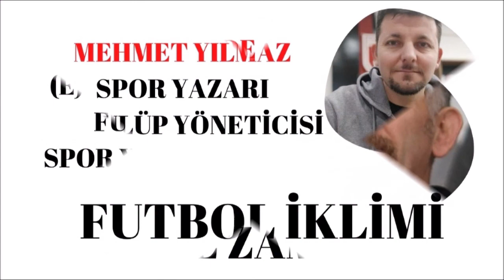TRABZONSPOR SÜPER, GİRESUNSPOR HAKAN KELEŞ'LE, ADANA DEMİRSPOR'A KALECİ GEREK, ALTAY SAVUNMASI ZAYIF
90 + programında Süper Ligin 10. haftasını yorumlayan Özcan Pehlivanoğlu, Giresunspor'u beğendiğini, Altay ve Malatyaspor'da sorunlar gördüğünü, Göztepe'nin alarm verdiğini söyledi.